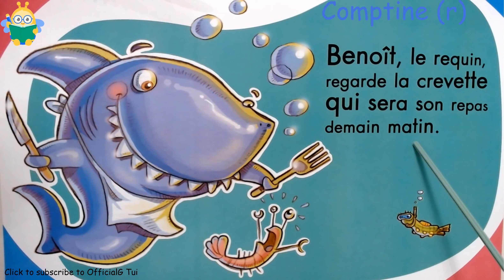Nursery rhyme for kids: R sound - Comptine pour enfant: son R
Chanson pour aider les enfants à se rappeler des comptines courtes en français.
Version simple et efficace pour les jeunes qui apprennent de la maison.
Essayer-le avec vos enfants.

Learn this nursery rhyme when your child is unable to attend school.

Crédit: Roa Music, Cru people, Sapajou, ikson, Google Jamboard, Doraemon, onlinepianist.com, brille la chenille, Kapwing